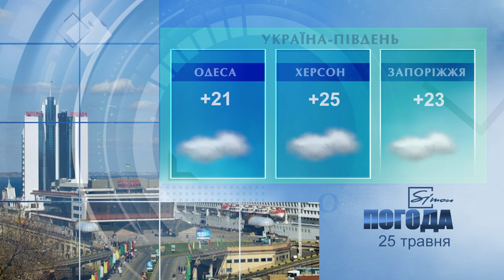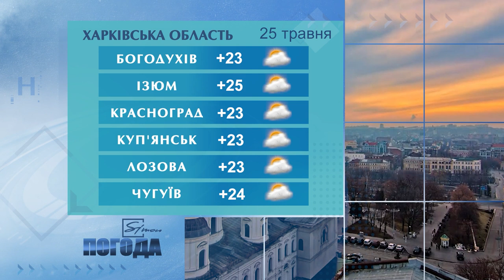Погода на 25 травня 2021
Погода в Україні, Харкові та Харківській області на вівторок  25 травня 2021 р.

00:00 Музика
00:07 Вас вітає погода на Сімоні.
00:27 На заході України 25 травня
00:35 У Північних областях 25 травня
00:41 У Південних областях 25 травня
00:50На сході України 25 травня
00:58 У центральних областях на 25 травня
01:05 25 травня У Києві
01:15 У Харкові у вывторок 25 травня
01:35  Народний календар
01:46 За Місячним календарем
02:17  Побажання Погоди на Simonі глядачам